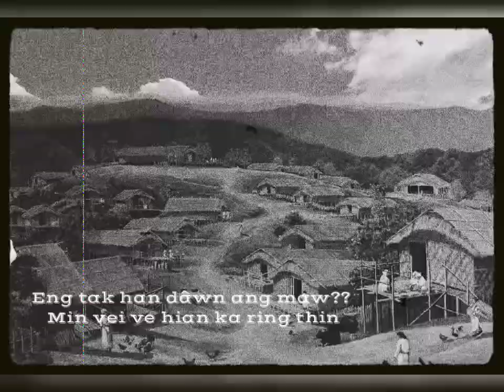Murvate. Fam Pi Lalsangzuali sailo..